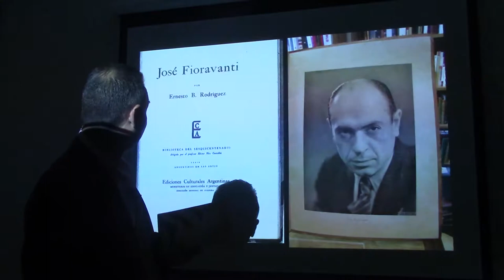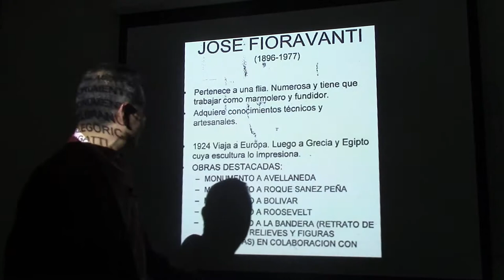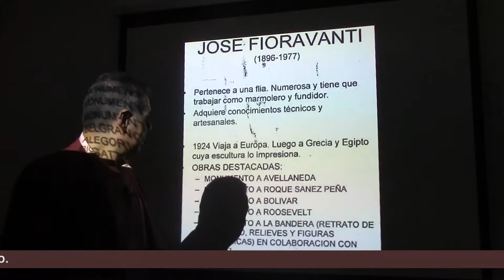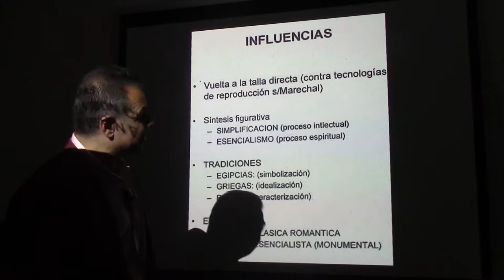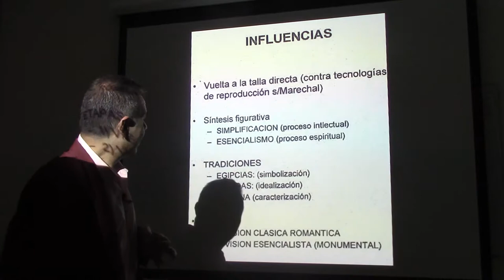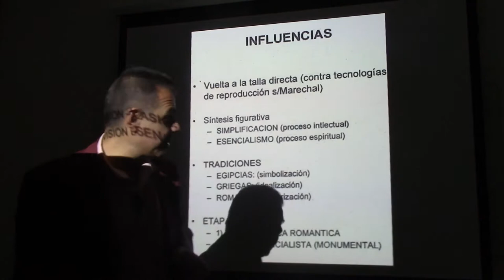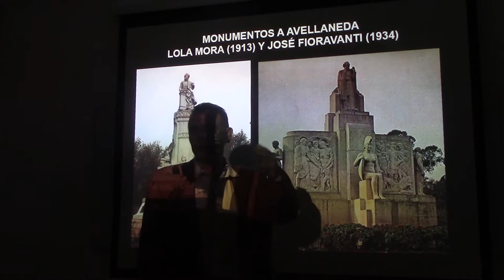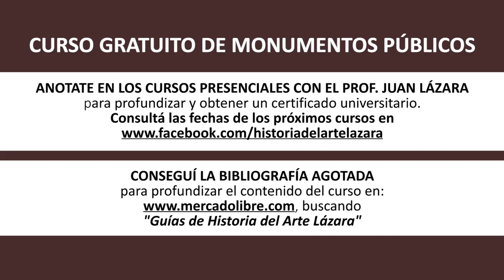93 JOSÉ FIORAVANTI Y SUS INFLUENCIAS POR EL DR JUAN LÁZARA